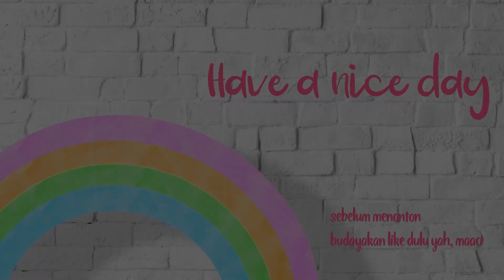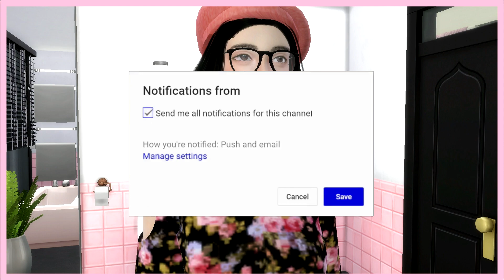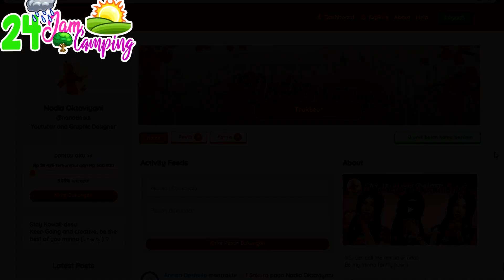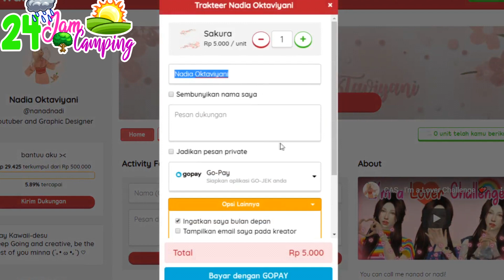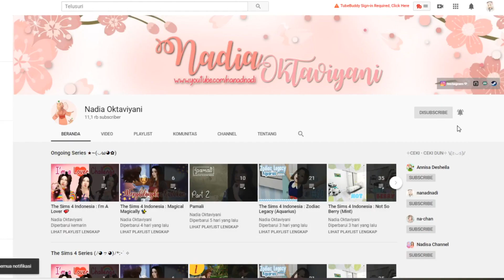The Sims 4 Indonesia : 24 JAM CAMPING 😂😣🔥⛺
[click me!]

Hallo minna~
24 jam challenge lagii~yey! kali ini ditemenin teh anis lagi yah kamping bareng seharian huehehe XD

Selama 24JamDiaturChallenge dari minna ♥

Kalian bisa beri ide 24jam apalagi yg pgn dilakuin di the sims 4 lagi kok minna~ di komen aja yah^^//

okedeh, semoga kalian suka dengan sims challenge ini, selamat menikmati minna-san

steam : nanadnadi♡